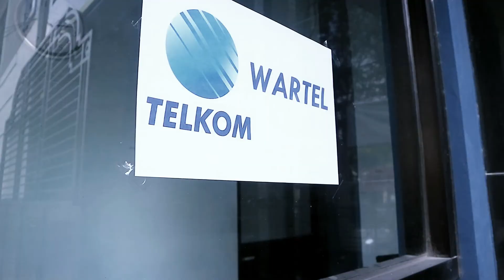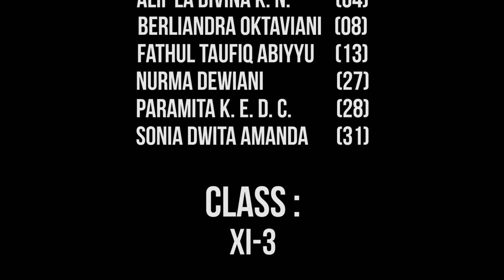Payphone - Maroon 5 Feat. Wiz Khalifa (Cover)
By
Alif La Divina K. N.
Berliandra O.
Fathul Taufiq A.
Nurma Dewiani
Paramita K. E. D.
Sonia Dwita Amanda